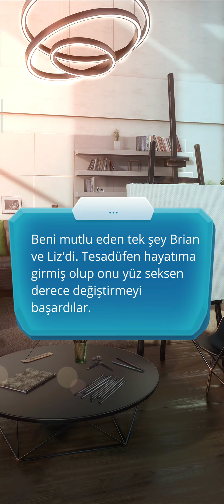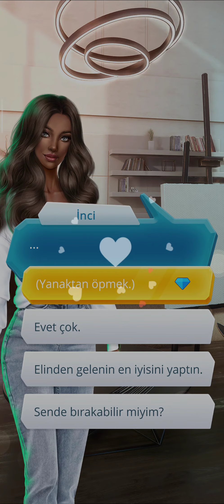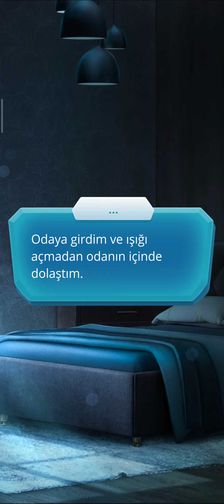Brian Rotası: Buzda Yürürken 1. Sezon 6. Bölüm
Bölüm Özeti: Kim olduğunu hatırla.